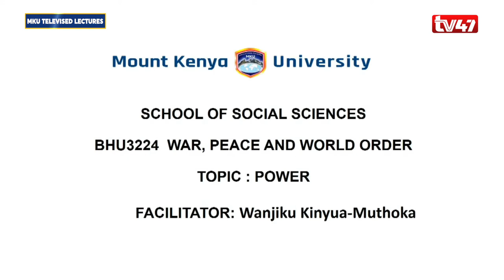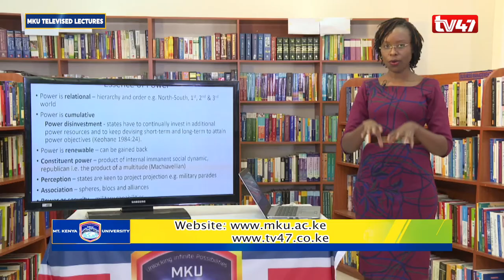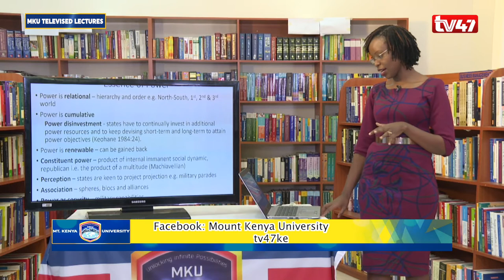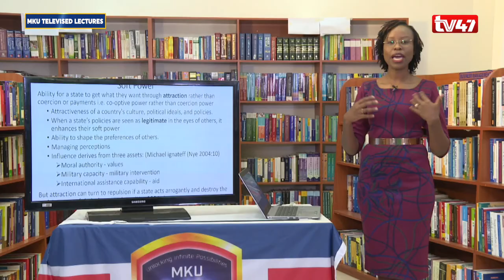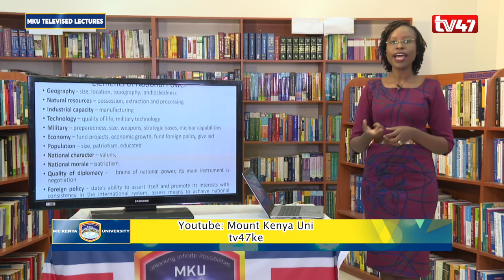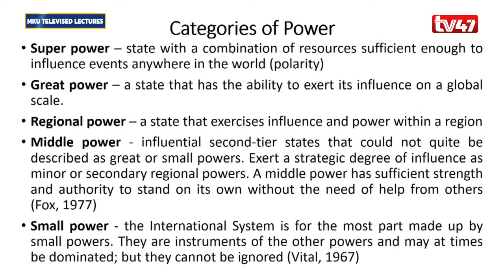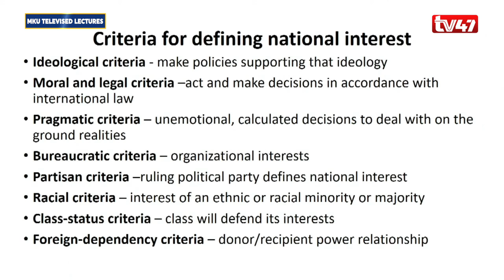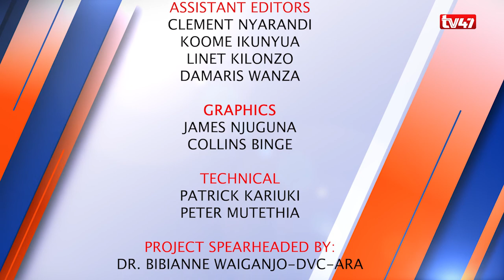BHU 3224 WAR,PEACE & WORLD ORDER